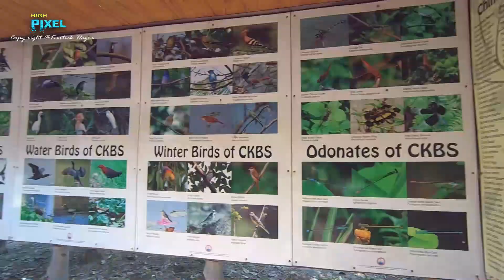Chintamani Kar Birds Sanctuary Feb-2020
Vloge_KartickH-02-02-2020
Chintamoni Kar Bird Sanctuary situated at south Kolkata and near Narendrapur Ramkrishna Mission. This is also known as Kayal-r Bagan. This garden is famous for availability of wide variety of birds, butterflies, ferns and orchids.
Address: Hogulkuria Rajpur Road, Ramchandrapur, Narendrapur, Kolkata, West Bengal 700103
Established: 1982